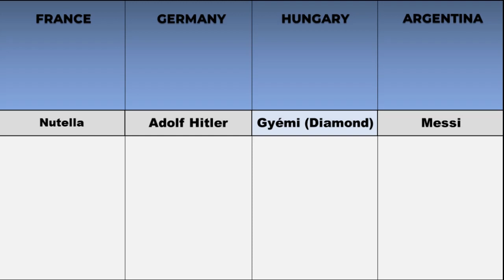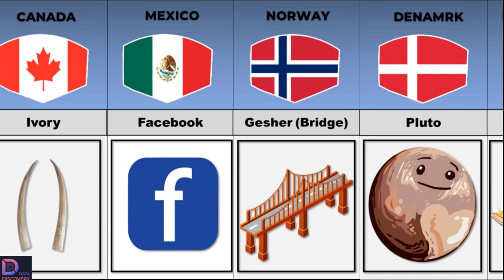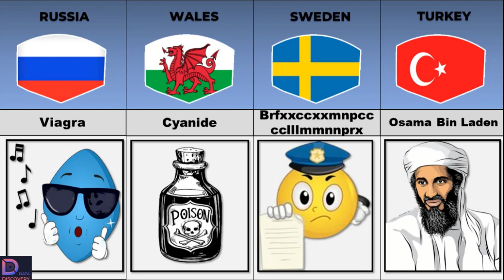Banned Names From Different Countries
This video is the compilation of Banned Names From Different Countries.

Thankyou!